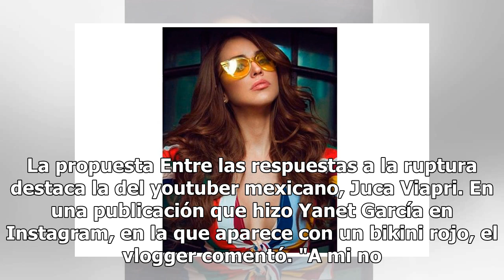Yanet García ya tiene pretendiente, es un famoso Youtuber mexicano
La propuesta Entre las respuestas a la ruptura destaca la del youtuber mexicano, Juca Viapri. En una publicación que hizo Yanet García en Instagram, en la que aparece con un bikini rojo, el vlogger comentó. "A mi no me gusta COD, ojo ahí", escribió Juca Viapri, haciendo referencia a Call Of Duty, el...